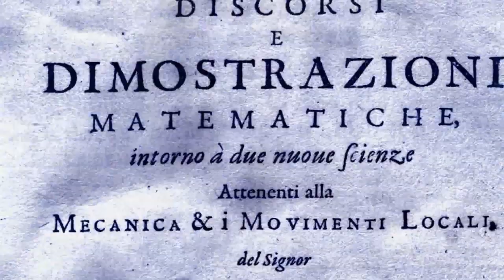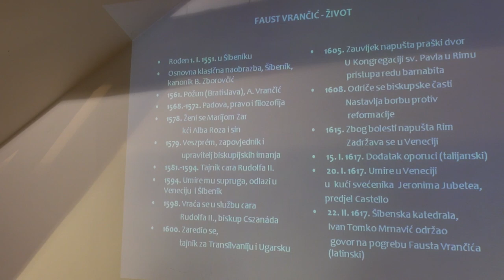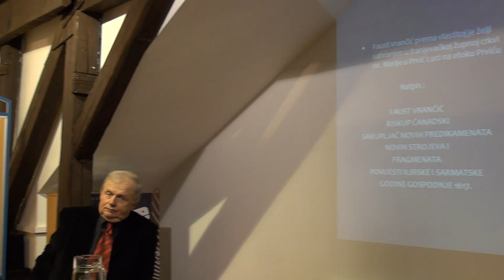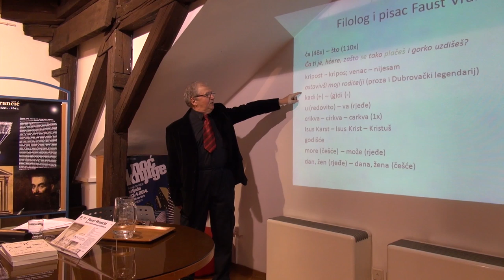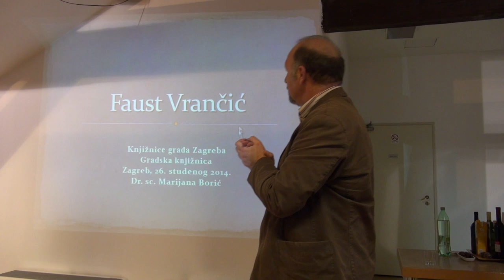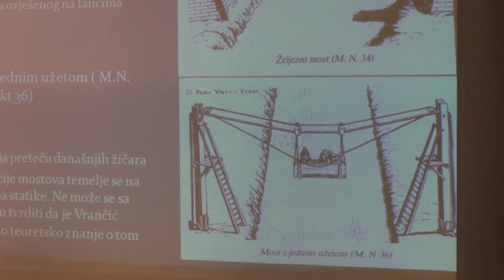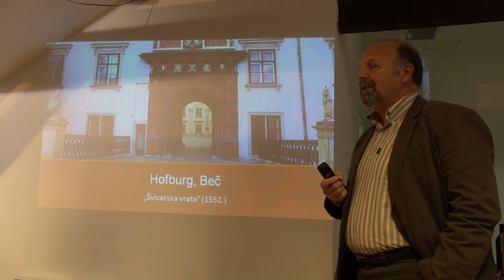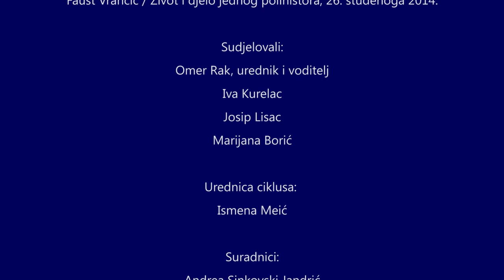Faust Vrančić - život i djelo jednog polihistora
Sedma tribina u ciklusu znanstvenih tribina Eppur si muove posvećena je hrvatskom polihistoru, jezikoslovcu, izumitelju Faustu Vrančiću. Sljedeće godine obilježava se 400. godišnjica objavljivanja djela Machinae novae, Šibenčanina Fausta Vrančića. Tribina je bila prigoda da se ususret značajnoj obljetnici njegova djela kaže nešto više o njegovu zanimljivu životnom putu i doprinosu raznovrsnim granama znanosti u kontekstu njegova doba s konca 16. i početka 17. stoljeća. Urednik i voditelj tribine: Omer Rak (pisac). Sudionici: prof. dr. sc. Josip Lisac (redoviti profesor hrvatske dijalektologije i povijesti hrvatskoga jezika na Sveučilištu u Zadru), dr. sc. Marijana Borić (znanstvena suradnica u Odsjeku za povijest prirodnih i matematičkih znanosti, Hrvatske akademije znanosti i umjetnosti), dr. sc. Iva Kurelac (znanstvena suradnica u Odsjeku za povijesne znanosti, Zavoda za povijesne i društvene znanosti, Hrvatske akademije znanosti i umjetnosti). Urednica ciklusa tribina Ismena Meić. Tribina je održana 26. studenoga 2014. u Galeriji Kupola Gradske knjižnice.